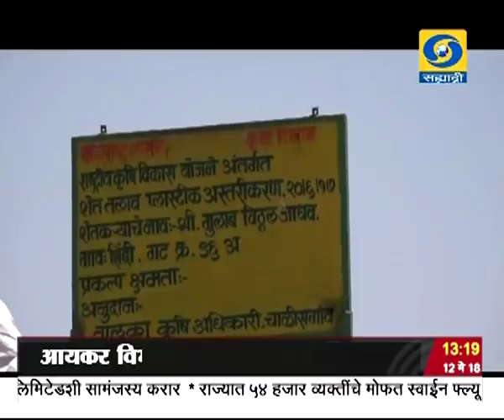दुपारी एकच्या बातम्या, दूरदर्शन सह्याद्री वाहिनी..(१२ मे २०१८)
ठळक बातम्या. सबका साथ सबका विकास हा मंत्र फक्त भारतापुरता मर्यादित नसून शेजारी देशांसाठीही असल्याचं पंतप्रधानांचं प्रतिपादन

पोखरण अणुचाचणीमुळे जगाचा भारताकडे पाहण्याचा दृष्टीकोन बदलला असल्याचं राष्ट्रपती रामनाथ कोविंद यांचं प्रतिपादन

बँकांनी अवैध आणि बेकायदेशीर वित्तीय संस्थांना कर्ज देऊ नये - केंद्रीय वाणिज्य आणि उद्योगमंत्री सुरेश प्रभू यांचं आवाहन

राज्याचे अतिरिक्त पोलिस महासंचालक हिमांशू रॉय यांनी आजारपणाच्या नैराश्यातून स्वत:वर गोळ्या झाडून केली आत्महत्या

शहरी भागात प्रधानमंत्री आवास योजनेला गती देण्यासाठी यापुढे म्हाडा नियोजन प्राधिकरण म्हणून काम पाहणार - मुख्यमंत्र्यांचे निर्देश

बलात्कार पिडित आणि अॅसिड हल्ल्याच्या बळी ठरलेल्या महिलांना राष्ट्रीय विधि सेवा प्राधिकरणानं दिलेला नुकसान भरपाईचा प्रस्ताव सर्वोच्च न्यायालयाकडून मान्य...